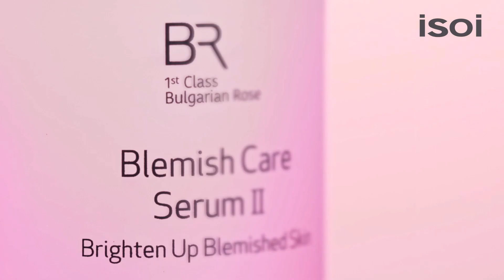성분&효과 업그레이드 출시! 아이소이 잡티세럼Ⅱ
더욱 강력해진 잡티케어 효과!
아이소이 잡티세럼Ⅱ

액체 다이아몬드로 잡티를 잡다!
3천송이에서 오직 1ml만 추출되는
귀하고 값비싼 원료 불가리안 로즈 오일에
아이소이만의 잡티 미백 특허성분 추가!

잡티 개선은 기본, 과색소침착증, 피부톤,
피부투명도, 피부결개선까지 잡티 5대 임상 포함
총 7종 임상 완료로 검증된 피부 개선 효과!

세상 너무나 좋아진 잡티세럼Ⅱ,
지금, 영상으로 더 자세히 확인해보세요.